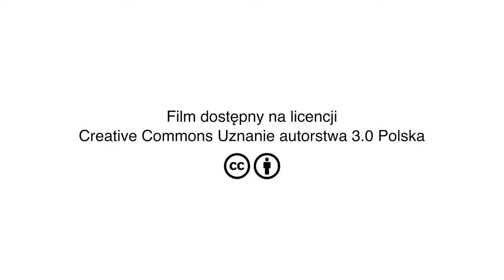Peter Bihr - Dziesięciolecie Creative Commons Polska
Wystąpienie: Peter Bihr (The Waving Cat)

Peter Bihr – założyciel firmy The Waving Cat, ekspert ds. nowych technologii, bloger. Jest współautorem książki o internecie rzeczy “Understanding the Connected Home”. Jako doradca ds. strategii Peter wspiera organizacje w wykorzystaniu potencjału nowych technologii. Jest współorganizatorem wielu konferencji technologicznych, takich jak ThingsCon, UIKonf oraz Cognitive Cities Conference.

Dziesięciolecie Creative Commons miało miejsce 28 września 2015 roku w Warszawie.